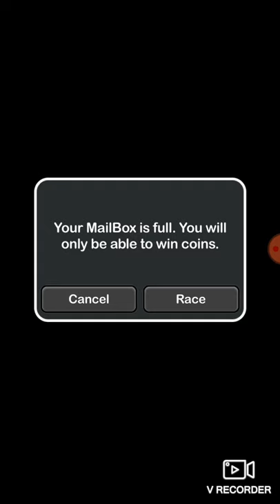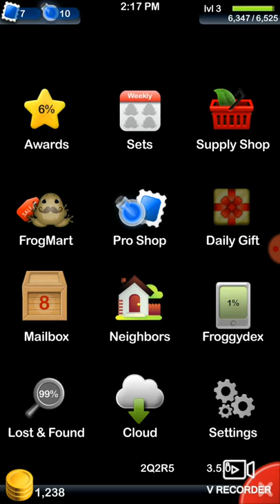Pocket frogs pond adventure